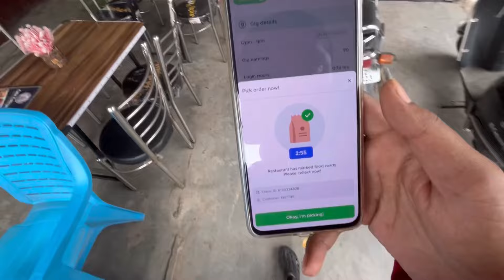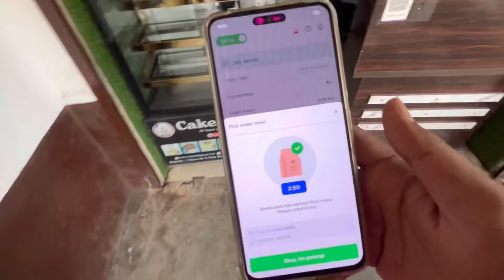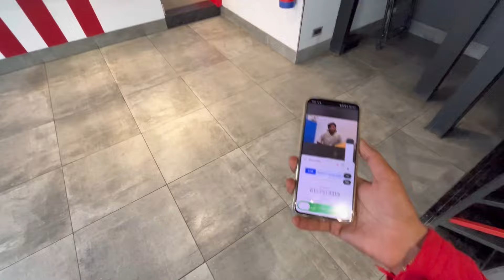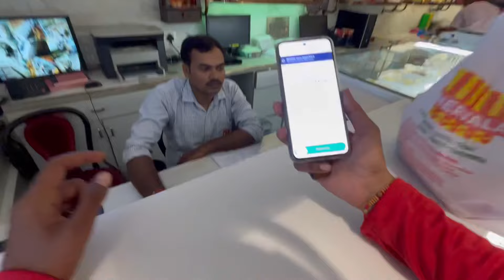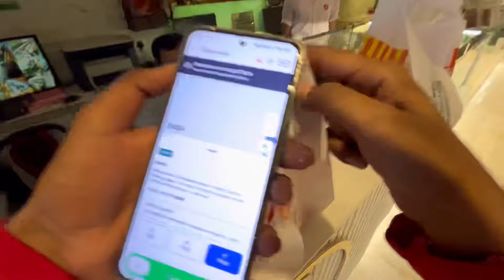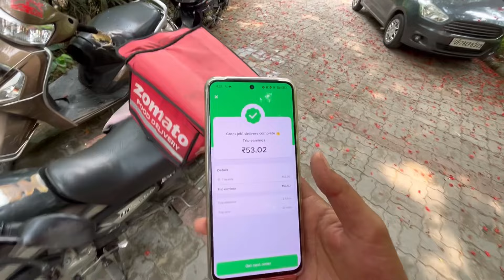आज हुई हैं धमाकेदार Earning ₹1600+ मजा आ गया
मैं आशा करता हूं आप लोग मेरी डेली मेहनत को देख कर खुश होते है और मुझे भी बहोत अच्छा लगता है ऐसे ही साथ निभाए रहना मैं आप लोगो के लिए अच्छे अच्छे वीडियो बनाता रहूंगा और पैसे भी कमाने का तरीका सिखाता रहूंगा ।
मेरे 2 चैनल और भी है आप उनको भी देख सकते हो और बताओ आपको किस तरह के विडियोज देखना पसंद है मैं कोशिश करूंगा।

swiggy new update
Swiggy new payout
Swiggy new salary
Swiggy payout
zomato vs swiggy full day earning,
swiggy delivery boy full day earning,
swiggy instamart full day earning,
swiggy full time earning,
how to earn swiggy money,
swiggy one day earning,
swiggy one day earning cycle,
swiggy one day earning delhi,
high earning delivery app,
food delivery boy earning,
swiggy daily earnings in bangalore,
swiggy full time job salary,
swiggy full time job salary tamil,
swiggy full time job salary malayalam,
swiggy one day earning kannada,
swiggy one day earning malayalam,
swiggy one day earning tamil,
food delivery income in usa,
24/7 food delivery app,
how to get swiggy one for 3 months,
24 hour food delivery app,
swiggy one day income
Swiggy new payout
Swiggy new rate card
Swiggy best payout
Swiggy best earning
Swiggy latest update
Swiggy latest payout
Swiggy new payout 2024
Swiggy best earning 2024
Swiggy me Jayda paise kaise kamaye
Swiggy me kaam kaise kare
Swiggy me pahla order kaise kare
Swiggy me jayada kamai kaise kare
Swiggy delivery job in Lucknow
Swiggy Lucknow payout
Swiggy Lucknow new payout
Swiggy EBP 3.O payout kya hai
Swiggy EBP 3.0 payout
Swiggy best payout in Lucknow
how to complete first Swiggy order
how to complete first order
Swiggy me Jayda earning kaise hoti hai